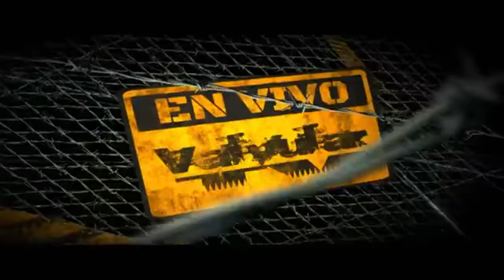PURASANGRE- SALA ZITARROSA - DOS CANCIONES Y ENTREVISTA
ACA LES COMPARTIMOS LOS DOS PRIMEROS TEMAS(enterrado vivo- nacidos para morir) DEL CONCIERTO Y UNA ENTREVISTA REALIZADA DESPUES DEL MISMO POR VALVULAR TV.
COMENTEN
WE ARE SHARING THE FIRST TWO SONGS(enterrado vivo-nacidos para morir) OF THE GIG AND AN INTERVIEW AFTER IT BY VALVULAR TV